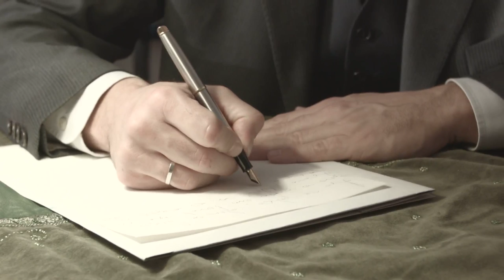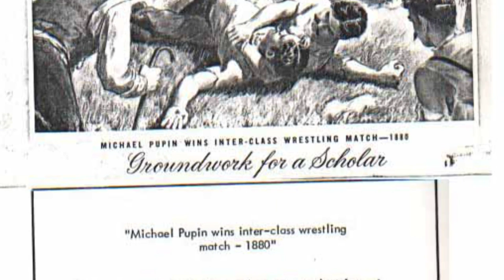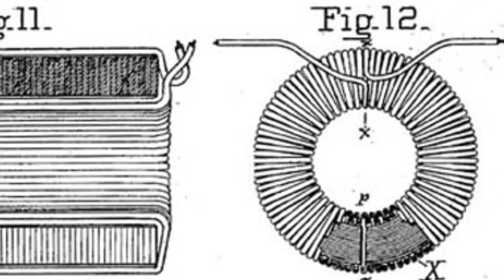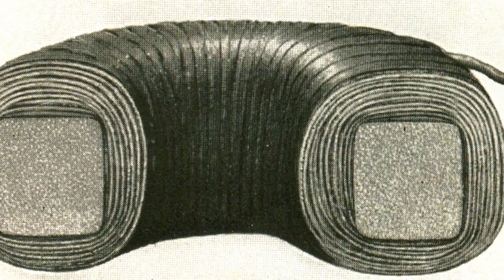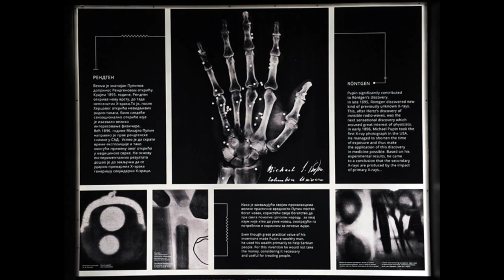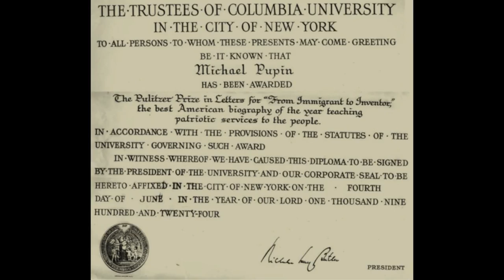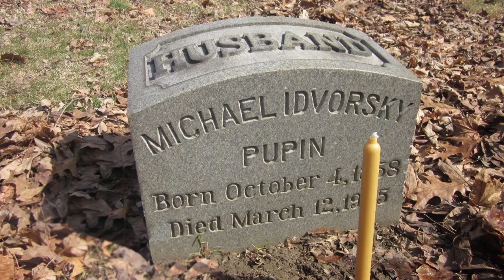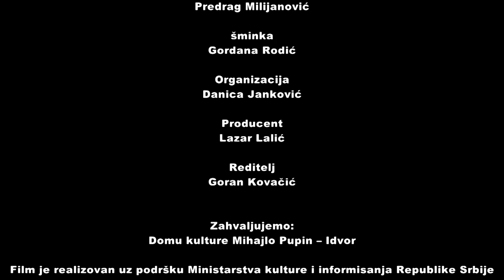MIHAJLO IDVORSKI PUPIN - ARHITEL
"MIHAJLO IDVORSKI PUPIN" (Arhitel, 2016) je dokumentarni film o životu i delu velikog naučnika Mihajla Pupina.